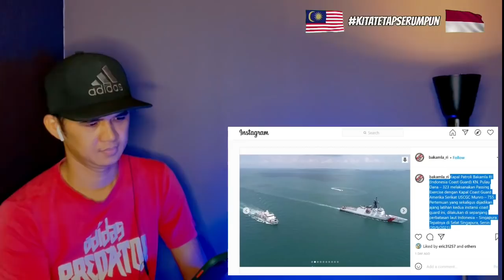INDONESIA TURKI SIAP KEMBANGKAN PRODUKSI PESAWAT BARU, DUET BAKAMLA US COASTGUARD DI SELAT SINGAPURA